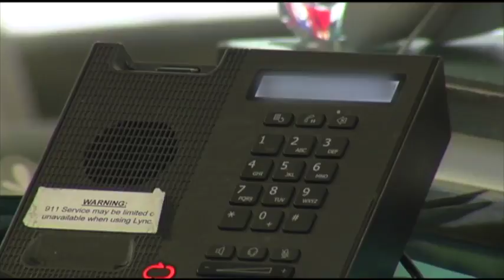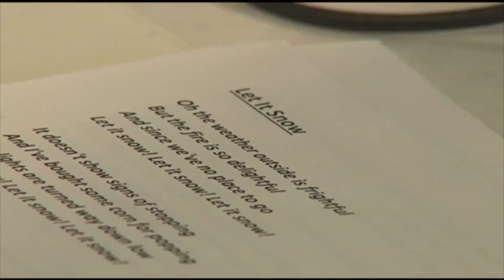Dial a Carol Tradition Continues at U of I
A holiday tradition at the University of Illinois enters its 56th year, and involves people from around the world.